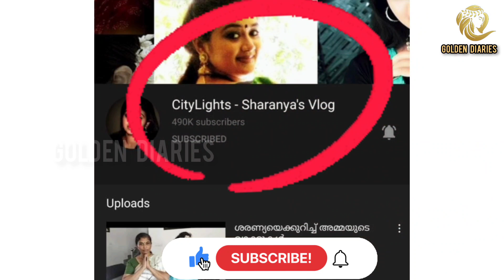Challenge to All Youtubers and Viewers ശരണ്യക്ക് വേണ്ടി ഇത്രയെങ്കിലും നമ്മൾക്ക് ചെയ്തൂടെ??